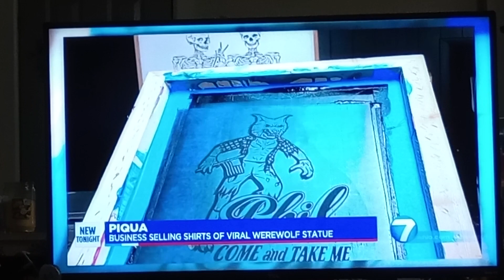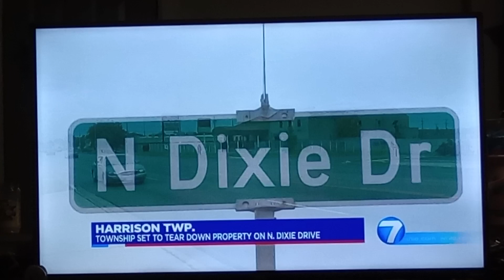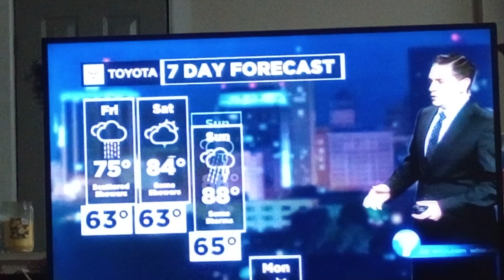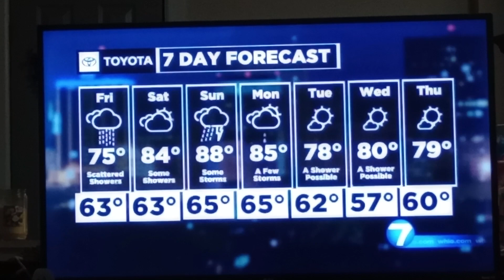Robert Gauthreaux III weather update for Dayton,Ohio whio t.v.